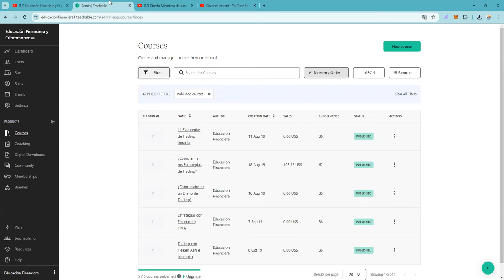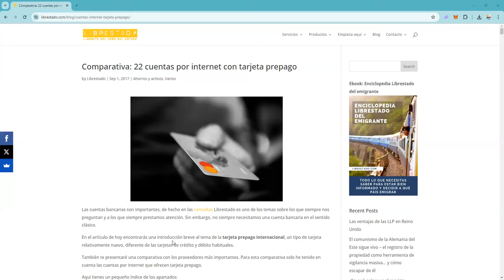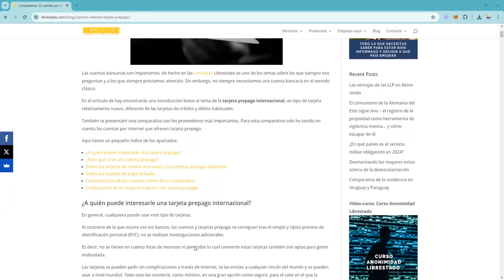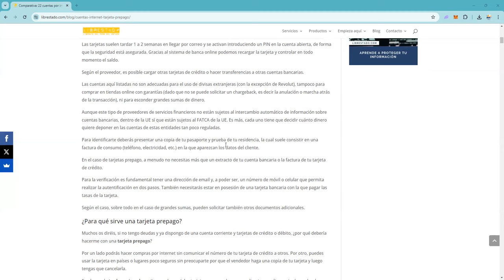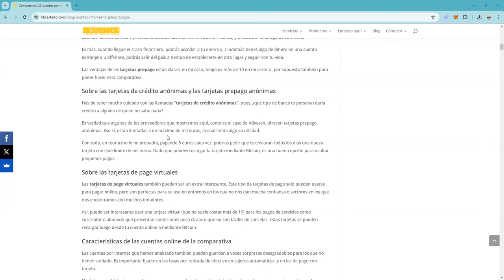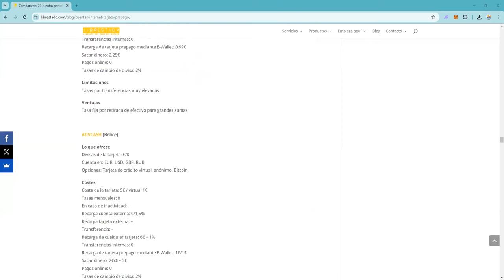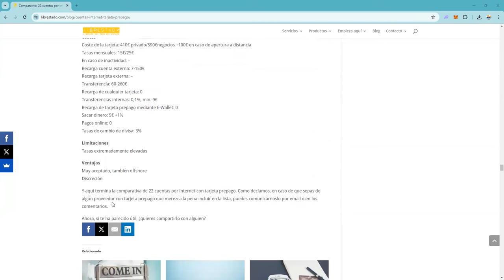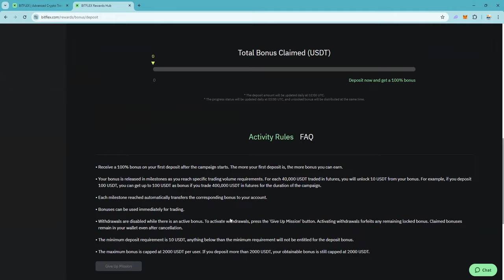¿Como hacer cash out sin que H se entere? Video 4 👉 Librestado